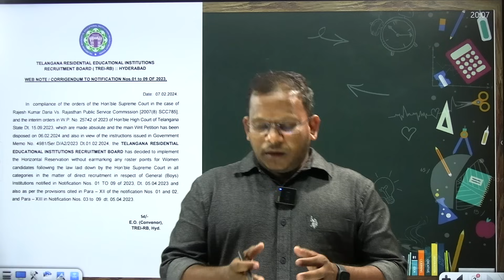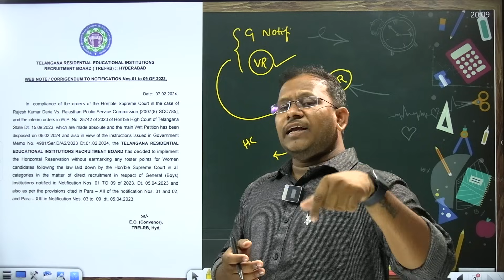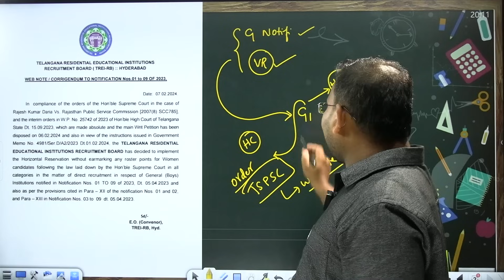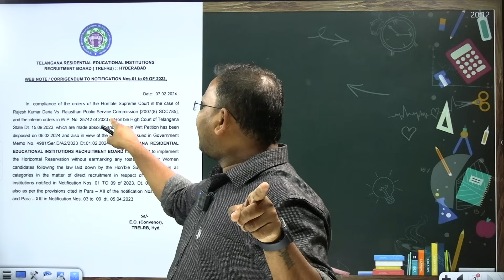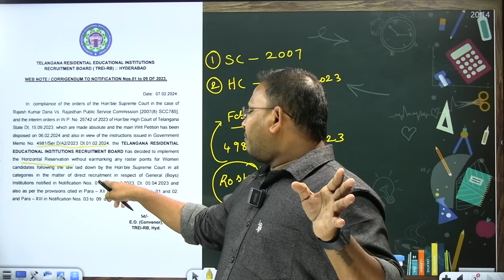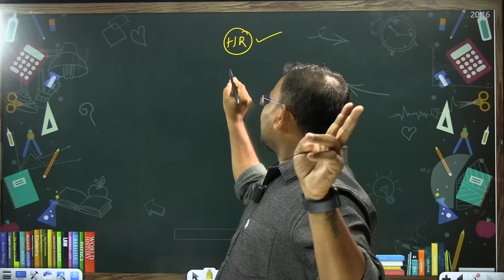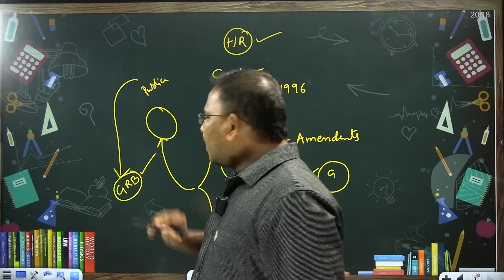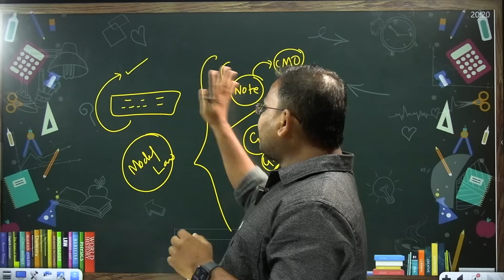గురుకుల ఫలితాల కు లైన్ క్లియర్ ? రోస్టర్ మార్చకుండా సాధ్యమా? గ్రూప్ 4 ,JL ఫలితాలు ఎప్పుడు?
*Group 2 & 3 Live Classes EM/TM*
*Features* *If u miss live u can watch recording*
*Classes will be completed by Feb*
*5months Validity*
*PDF Material can take print*
మీకు ఏదైనా సమస్య ఉంటే 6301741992 అనే నంబర్ కు watsapp చేయండి
 24Hr లో పరిష్కరించబడుతుంది.